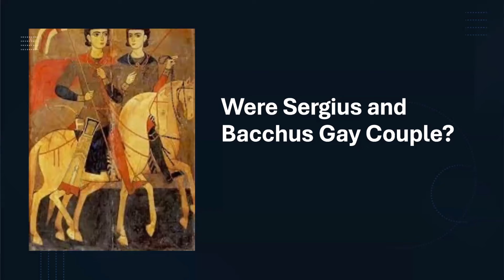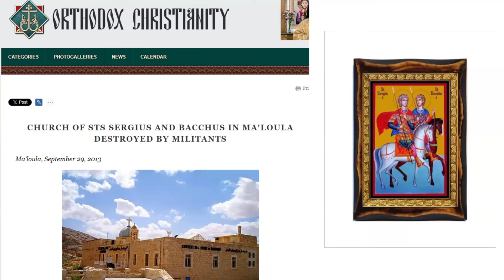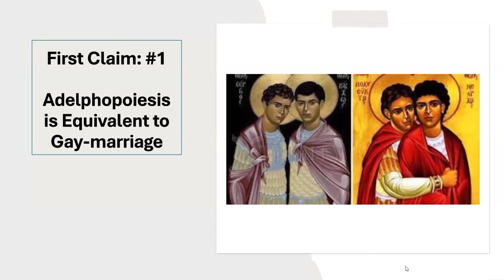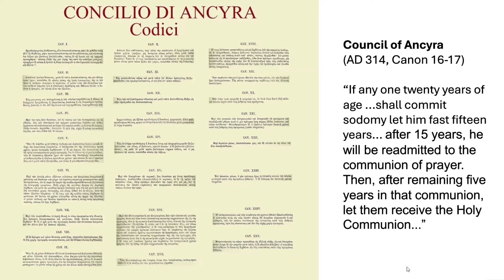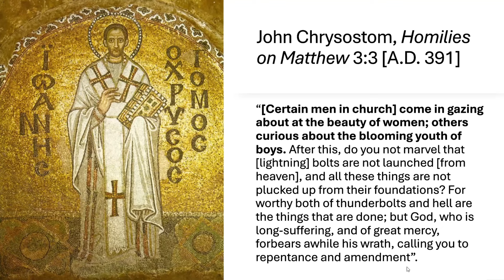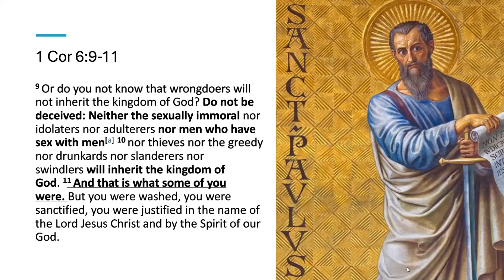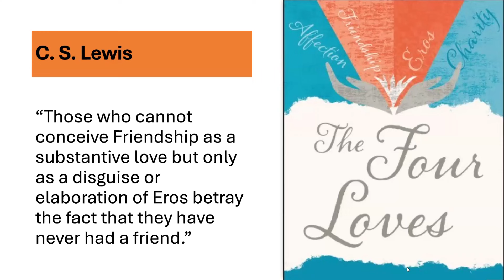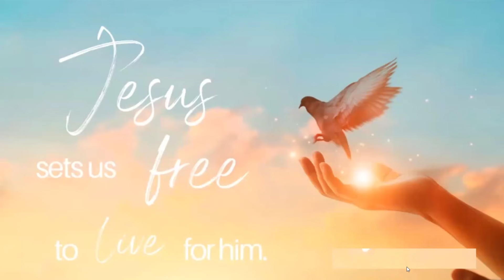Gay Saints in the Early Church? | EXPOSING LGBT DISTORTION of Christian Martyrs |Sergius and Bacchus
Gay Propagandists claim that early church Martyrs Sergius and Bacchus were gays. This gay-friendly retelling can be traced to former Yale academic, John Bosewell. In this episode, let's critically analyze the story to see whether early Christians accepted homosexual lifestyle and conducted gay marriages.

00:00      Intro: Gay YouTuber Spins False Narrative
01:51      What Do Gay Propagandists Say About Sergius and  Bacchus?
02:36      Fact Checking the False claims: “The Passion of Sergius and Bacchus”
05:32      John Boswell’s Blatant Historical Distortion
06:49      Bosewell’s Two Claims: An Objective Assessment
06:53      #1   Adelphopoiesis is Equivalent to Gay-marriage
09:35      #2   Practicing Gays were Accepted within Early Church
17:46      Closing Reflection: Holiness of Christian Brotherhood

DISCERN SCRIPTURE
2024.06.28